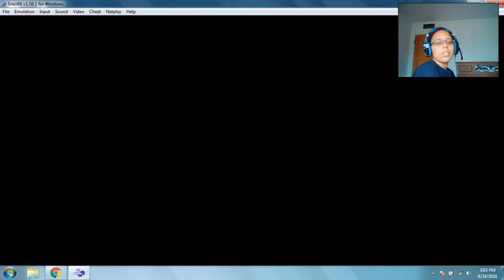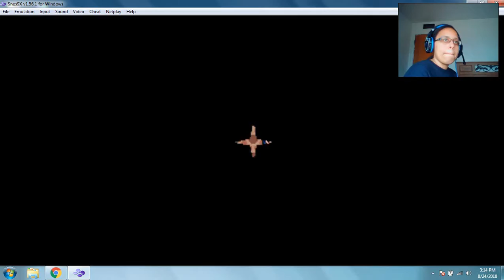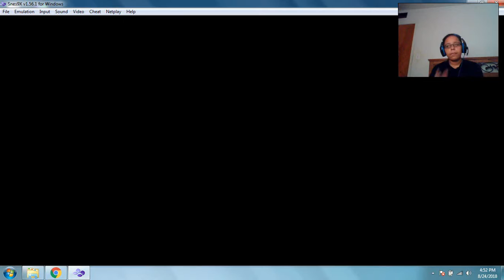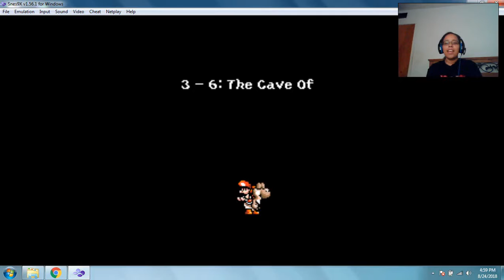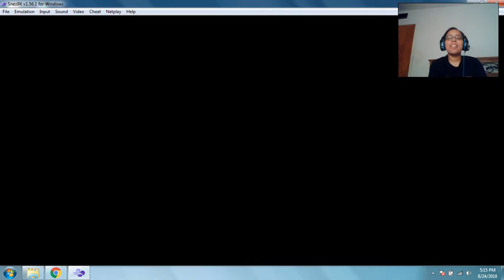Frustrating Gameplay - Super Mario World 2 Yoshi's Island SNES Part 3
J. Cole - ATM